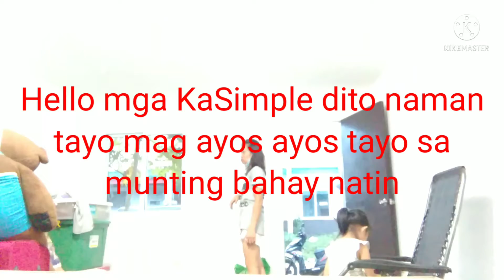Unti unti natin pagandahin ang munting bahay natin Vlog 362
Nov 10,2021

Kabitan natin nag kurtina para medyo gumanda naman sya.